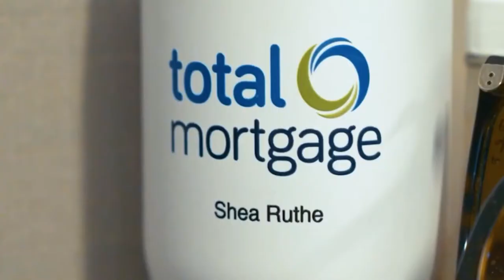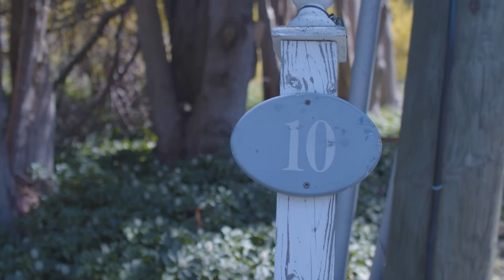Client Testimonial | Relocating from California to Connecticut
The mortgage process on its own can be overwhelming, and when you tie in moving across the country, it can add another layer of uneasiness. Learn more about Julie's experience with Total Mortgage and how Shea Ruthe helped make the process seamless.